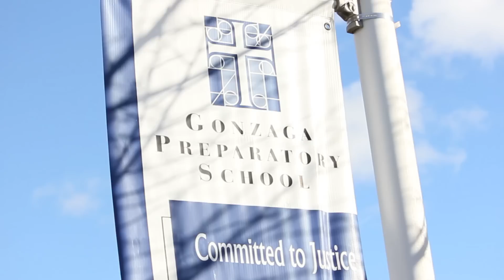The Wolves Of 42 Sherman Wallaby Way Sidney.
I DO NOT OWN ANYRIGHTS TO THE SONG'S I HAVE USED IN THIS VIDEO.

Some Seniors are lazy, some don't care and some just want to make there mark. Dory Belfort is a fearless 18 year old who has high ambistions to leave his mark and make his last couple months in High School the most unforgetable yet. Dory rounds up the rest of Seniors to join him in his regin of terror by going completly nuts (more than ussual) and taking the school down.